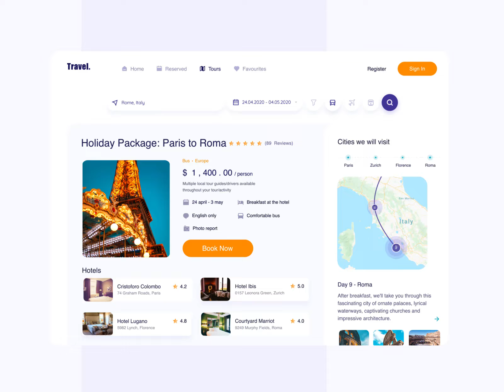274 Multimodal Hackathon Amsterdam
Note travel and logding expenses are not covered. Only Food and Beverage will be provided during the entire onsite hackathon event! Could you also share your t-shirt size as we are doing exclusive t-shirts and other goodies for the onsite participants!

This event takes place in a hybrid format! However we will strive to make it as interactive as possible by using the dedicated Microsoft Teams webmeeting for the online participants!

Welcome to the first of two ONE Record 2022 Hackathon, a round-the-clock experience which comprises:

One week ideation phase to prepare your project - starting Monday 16th May